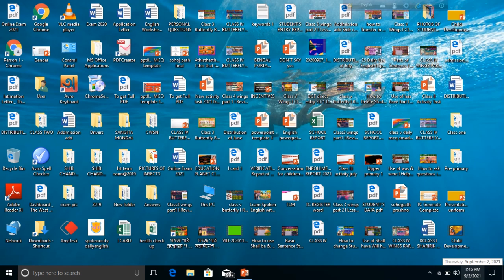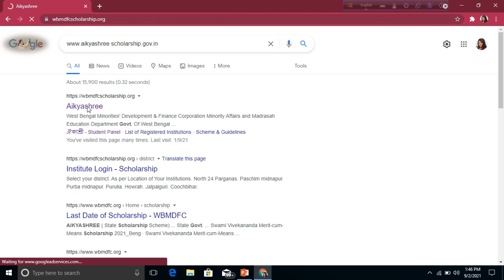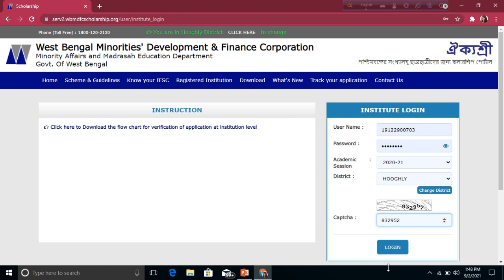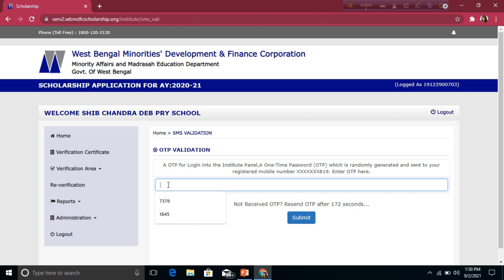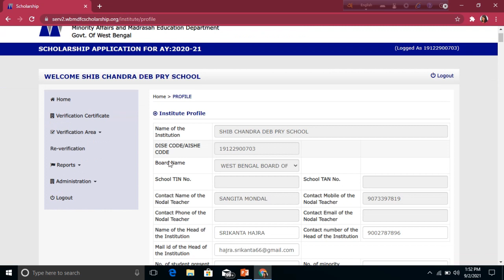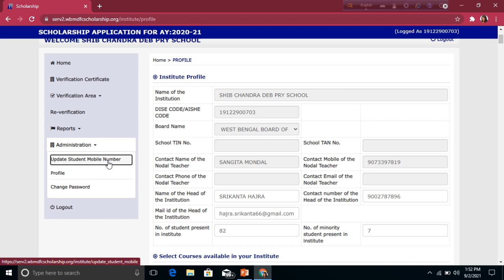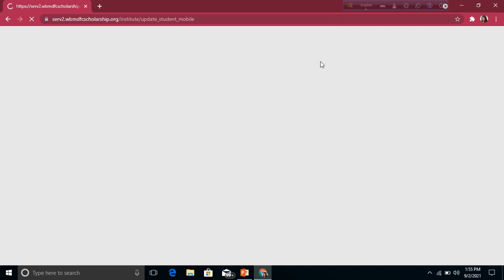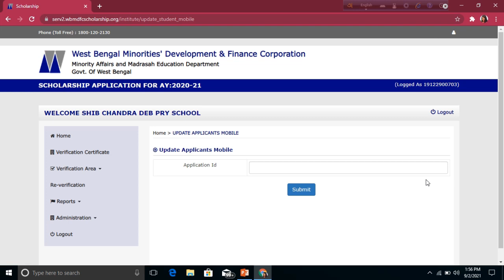Aikyashree Scholarship I Registered Mobile no change হওয়ায় OTP আসছে না ফোনে? কিভাবে আপডেট করবেন no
Other related and in this video minorityscholarship wbmdfc institute verification স্কুল-কলেজ ইনস্টিউট লগইন স্কুল-কলেজ প্রোফাইল আপডেট ঐক্যশ্রী how to update Institute Login in aikyashree scholarship 2020 aikyashree scholarship 2020 1st time institute login 2020-21 ঐক্যশ্রী wbmdfc scholarship institute verification institute profile update New & Renew Application verify or reject or defect aikyashree West Bengal Minorities’ Department & Finance Corporation started Aikyashree Scholarship Programme for the Minorities Students in West Bengal. Now Students can apply online for Pre Matric, Post Matric, Merit cum Means, Talent Support & SVMCM Scholarship from this Aikyashree Portal for the session 2020-21.
Regarding this portal here is an important notification for you..
This video is for all Nodal Teachers

Music from Audio Liabrary

Class III : Wings Part 2 : Lesson 3 : Passage Analysis with picture and proper discussion; English to Bengali meaning:

application withdraw correction edit renewal amaderlalgola aikyashree  online application new update renewal application full process 2020 Portal not working

Follow me in my FaceBook Page named Sangita's Educational Planet..